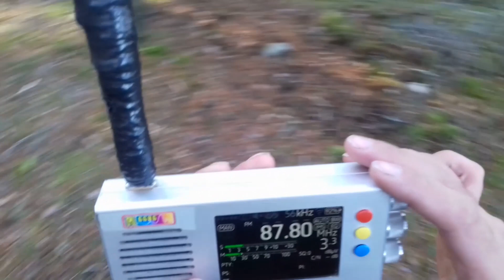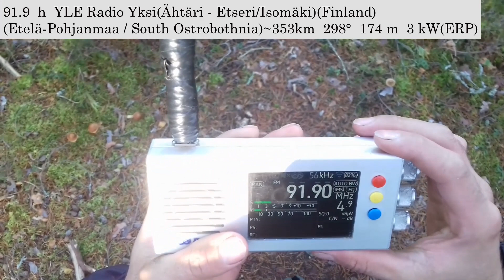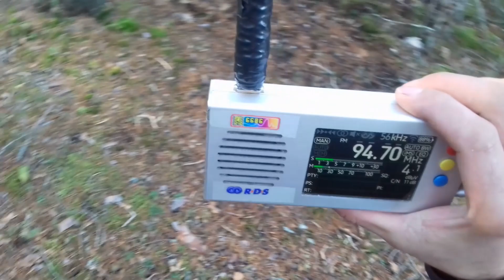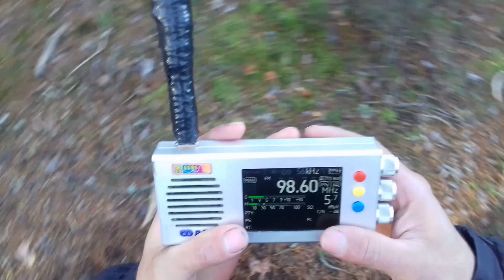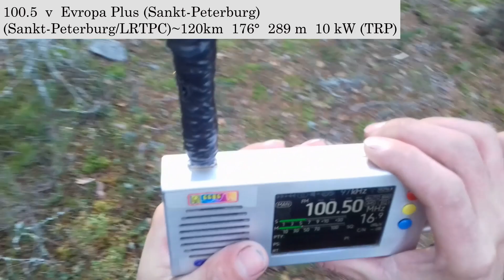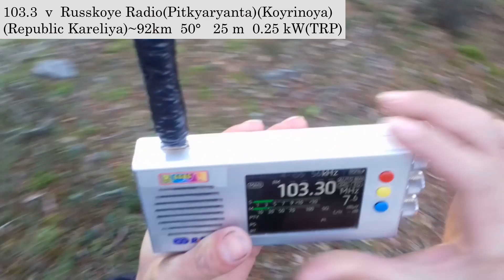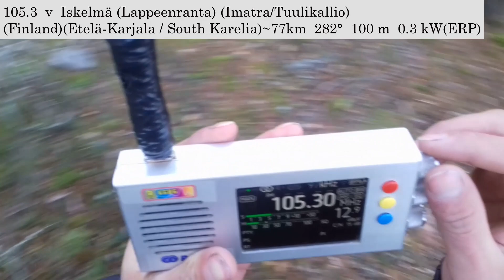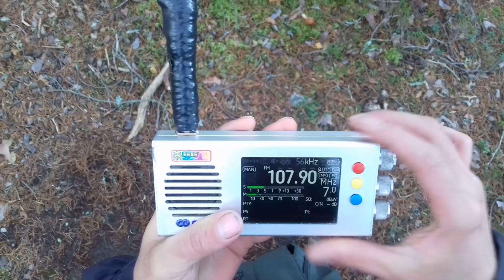FM-Scan(Tropo) in Priozersk(Saint-Petersburg region)(21.10.2023 )(part 2)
receiver: TEF 6686 (Portable)
antenne:BUILT-IN TELESCOPIC(200 cm)
location:Priozersk(SPb-Region)